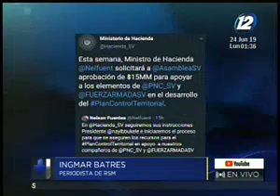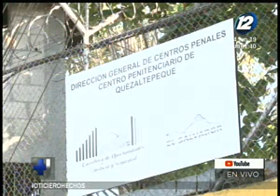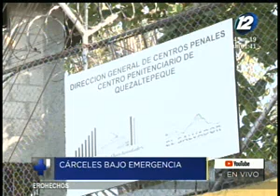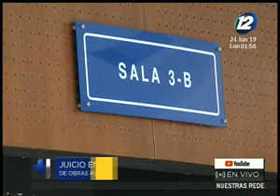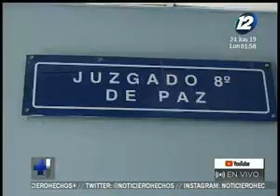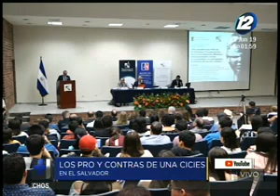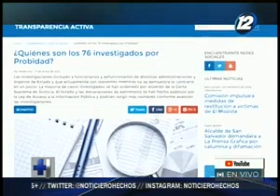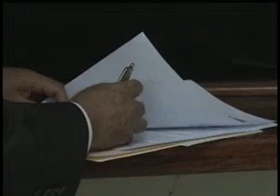Noticiero Hechos MD: Programa del 24 de Junio de 2019